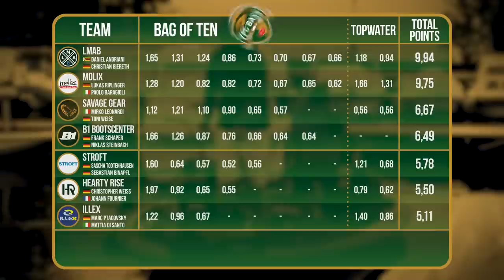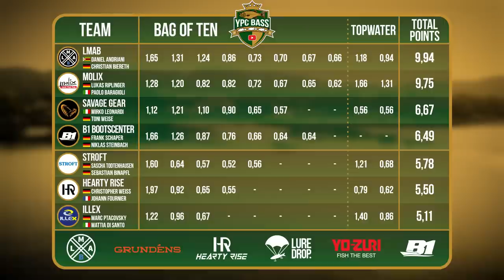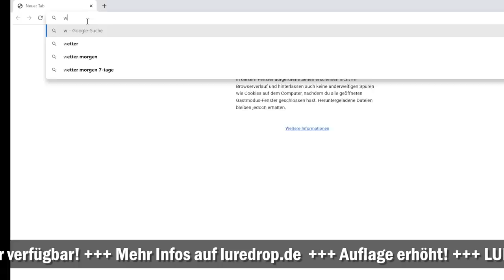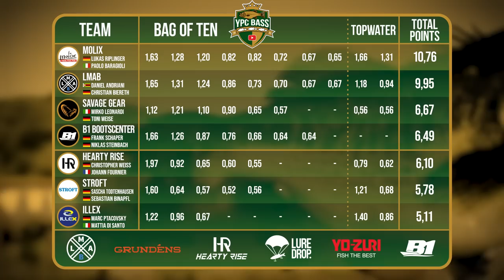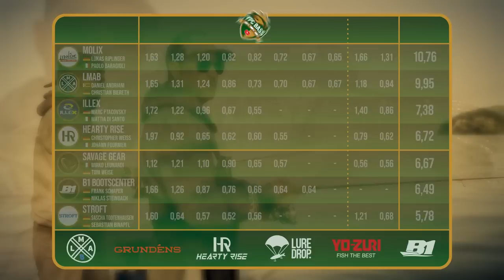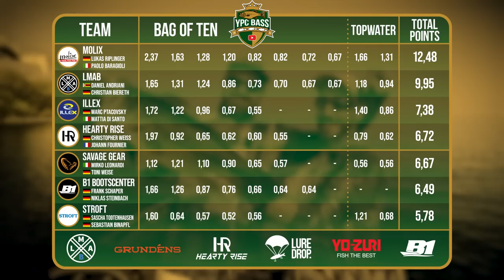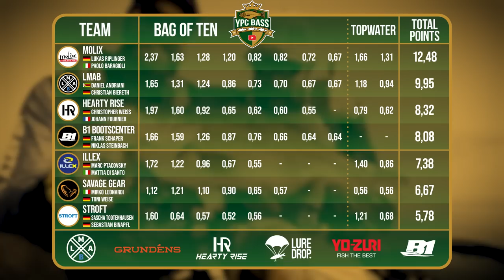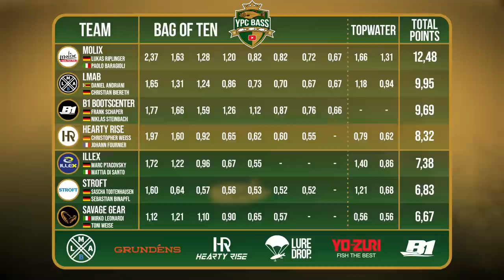The MONSTER from Lake Bolsena | YPC BASS 2023 Episode 7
The final day of group B is about to start!
Team Illex which are the defendig champions have a misson: the will start at the bottom of the group and need to fight their way back in order to reach the next round. Can they do it?

Group B
Illex 👥 Marc Ptacovsky & Mattia Di Santo
Molix 👥 Lukas Riplinger & Paolo Baragioli
LMAB 👥 Daniel Andriani & Christian Biereth
B1 Bootscenter 👥 Frank Schaper & Niklas Steinbach
Stroft 👥 Sascha Todtenhausen & Sebastian Binapfl
Hearty Rise 👥 Yohann Fournier & Christopher Weiss
Savage Gear 👥 Toni Weise & Mirko Leonardi

🎥 Camera: Tadilua Tuzolana, Florian Over, Tim Glunz, Jochen Leppin, Eric Lattermann, Adrian Simon, Sebastian Lindner
🎞 Edit: Oliver Krage, Tadilua Tuzolana
✏ Subtitles: Madeline Tschauder, Mattia Di Santo, Zhanna
🗣️ Narrator: Jonathan Failla
📄 Script: Alex Rugulies
🖼 Animations & Graphics: Tadilua Tuzolana, Dawid Wyrzykiewicz